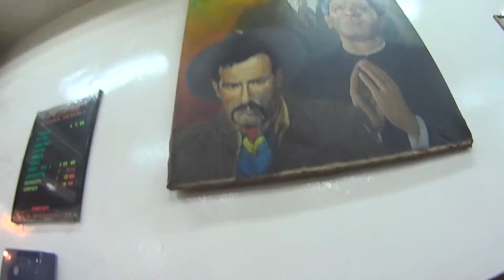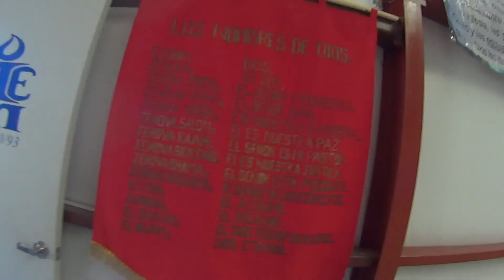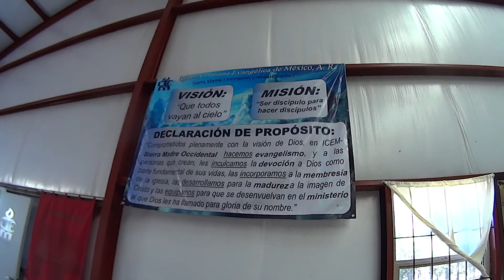Sierra Madre Occidental Enero 2016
Aqui un recuento de mi viaje a Mexico el pasado 14 de Febrero 2016.   Este viaje me permitio conocer algunos heroes de la fe que dan su vida diariamente por hacer a Jesucristo famoso en todos los rincones de la tierra.  Fue una bendicion poder ver como una comunidad cambia cuando reibe el evangelio de Jesucristo.  Las vidas son ambiadas, los valores son restaurados a su debida dimension y la calidad de vida aumenta.  Fueron demasiadas imagenes que tengo pero estas solo son algunas que resaltan lo que experimente.

Musica

Dulce Miel